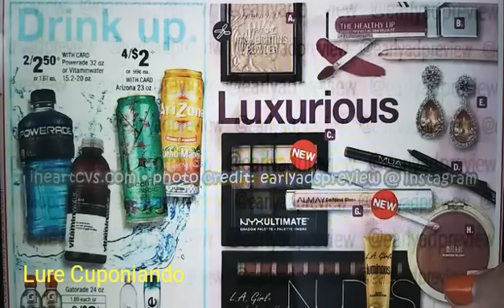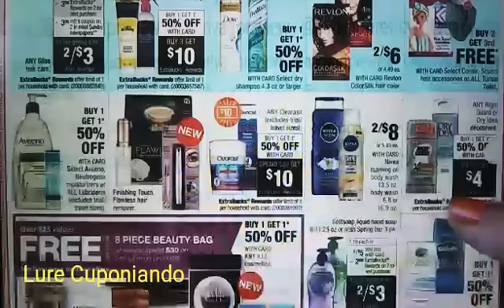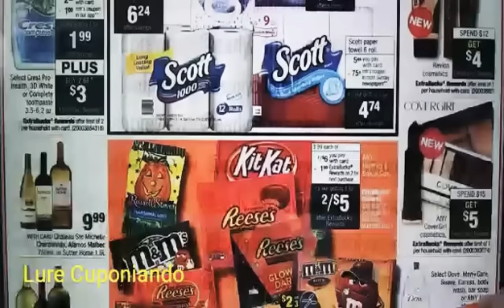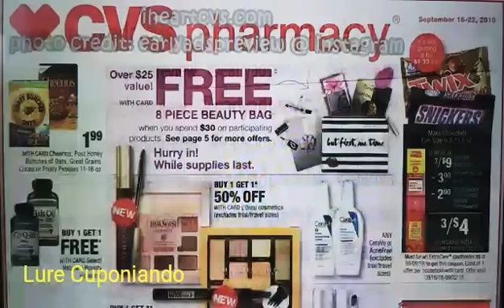Circular adelantado de CVS ⏩ 9/16/18 - 9/22/18